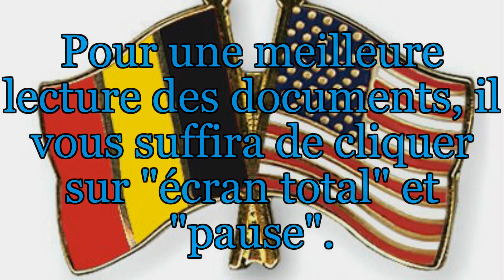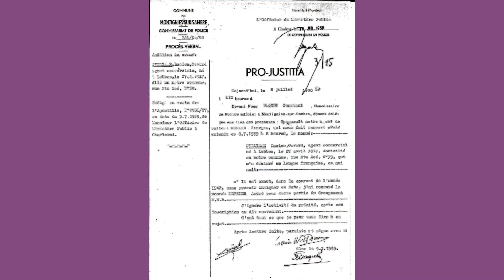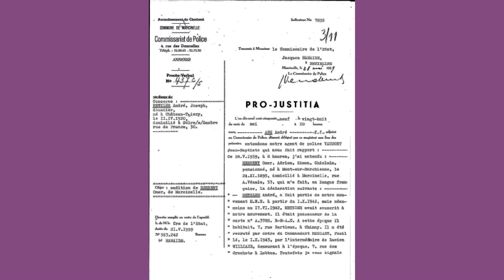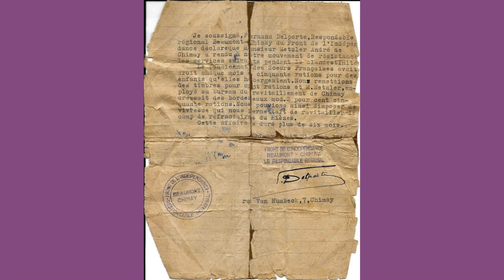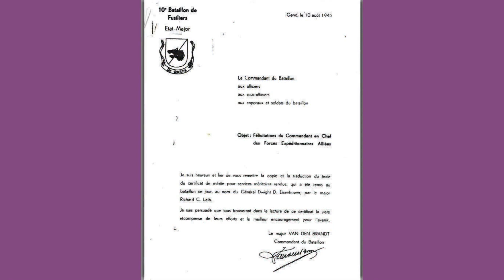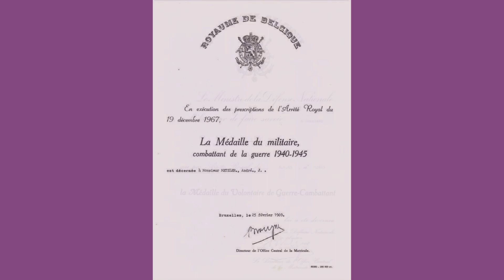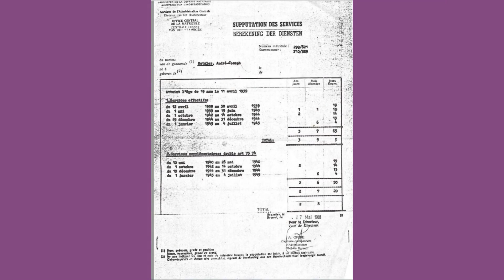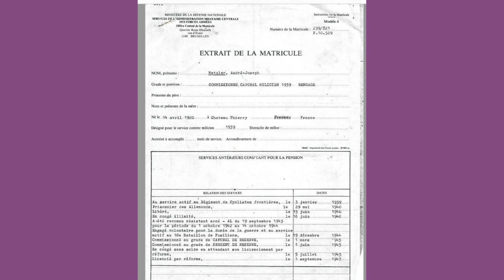Parcours de Mr. André Metzler durant la seconde guerre mondiale (1939-1945)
Parcours de Mr. André Metzler (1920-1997) durant la seconde guerre mondiale (Belgique).
- 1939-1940 : Deuxième Régiment des Cyclistes Frontière
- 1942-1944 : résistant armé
- 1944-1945 : 10ème Bataillon de Fusiliers (3ème armée américaine sous le commandement du Général Patton)